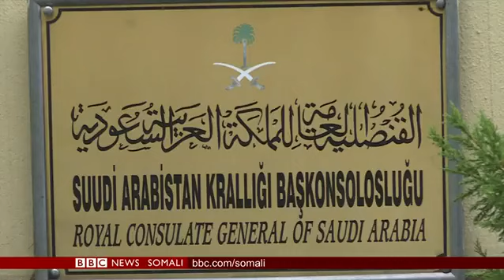WARARKA TELEFISHINKA BBC SOMALI 15 11 2018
Daawo Caawa iyo Caalamka ee Telefishinka BBC Somali iyo (@FarhanJimale) Farxaan Maxamed Jimcaale.